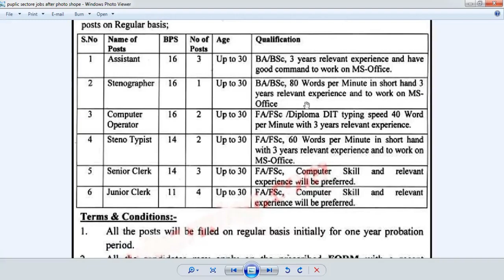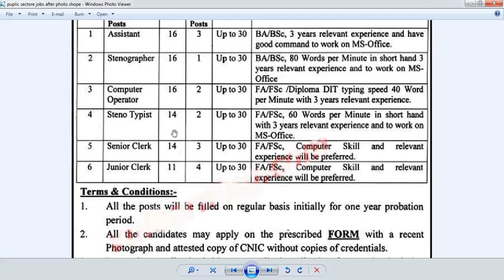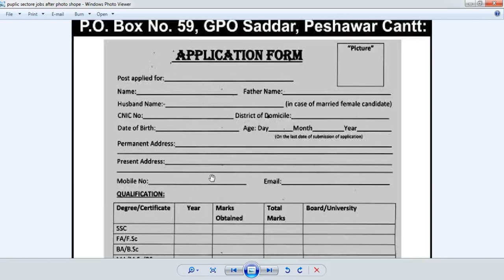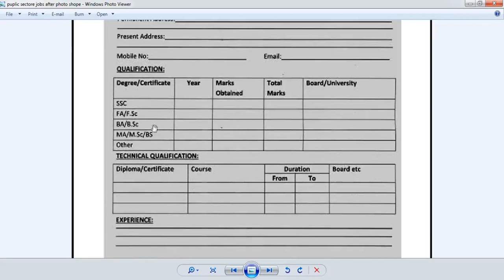public sector organization jobs application form 2020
last date is 2 jun 2020
publish date is 18 may  2020
all information available in this video